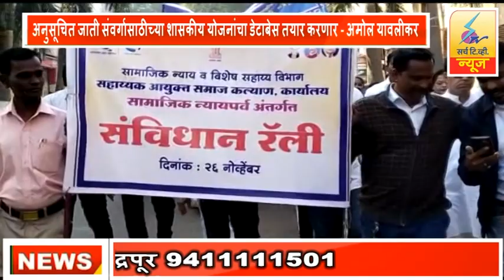1 December 2022 SearchTv News Chandrapur अनुसूचित जाती संवर्गासाठीच्या शासकीय योजनांचा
अनुसूचित जाती संवर्गासाठीच्या शासकीय योजनांचा डेटाबेस तयार करणार - अमोल यावलीकर